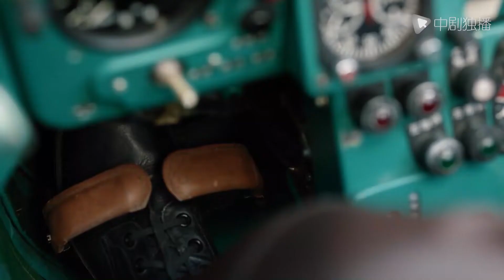逐梦蓝天 ● 精彩看点：莎莎飞行考试落榜，相信莎莎的能力，一定能够成为最优秀的试飞员！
► 剧情介绍
再现了中国航空工业70年的发展历程，以主人公秦天（张博 饰）从英雄飞行员成长为中国第一代飞机总设计师的奋斗历程为载体，讲述与恩师杜清明（牛飘 饰）、颜司令（陈逸恒 饰），与兄弟赵德良（李乃文 饰）、张长江（王梓权 饰），与妻子曹慧芳（黄曼 饰），与红颜战友颜青，与徒弟郑国强（王璐 饰）、江战鹏（牛子藩 饰）、赵云飞（杨廷东 饰）等三代科研英雄、试飞英雄、工匠英雄和家属们，历经70年的风雨坎坷，同心协力前赴后继，让“中国制造”的飞机翱翔祖国蓝天的故事